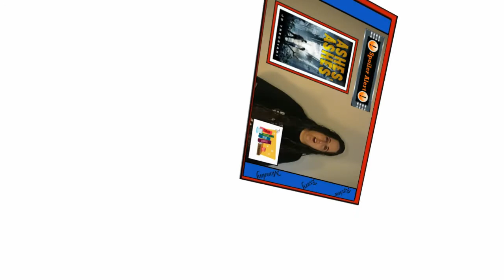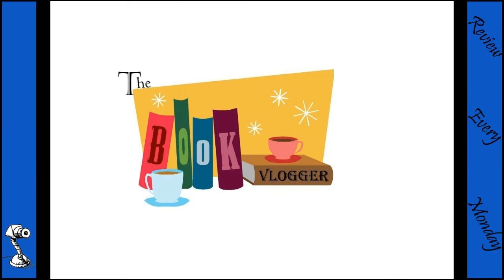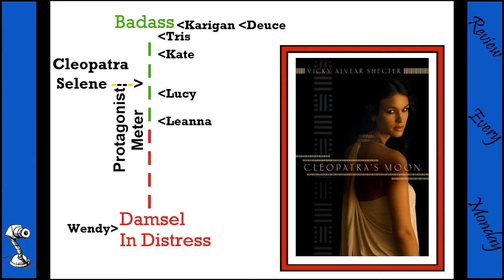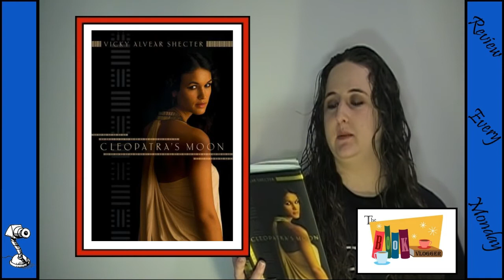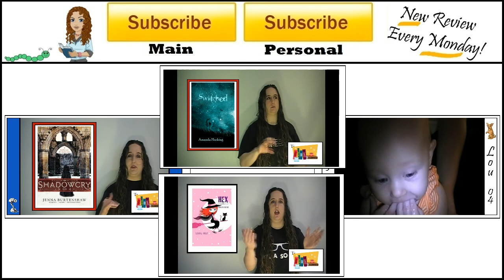Cleopatra's Moon Review & Discussion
Book Synopsis: "The Luxe" meets the ancient world in the extraordinary story of Cleopatra's daughter.
    Selene has grown up in a palace on the Nile with her parents, Cleopatra & Mark Antony--the most brilliant, powerful rulers on earth. But the jealous Roman Emperor Octavianus wants Egypt for himself, & when war finally comes, Selene faces the loss of all she's ever loved. Forced to build a new life in Octavianus's household in Rome, she finds herself torn between two young men and two possible destinies--until she reaches out to claim her own.
    This stunning novel brings to life the personalities & passions of one of the greatest dramas in history, & offers a wonderful new heroine in Selene.